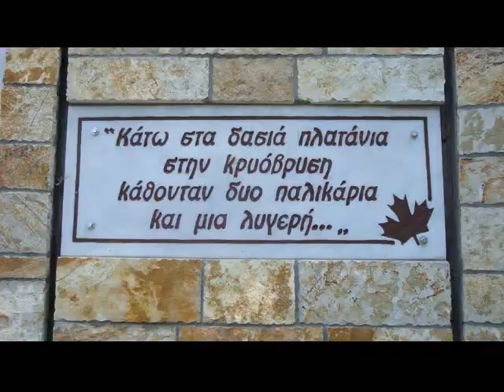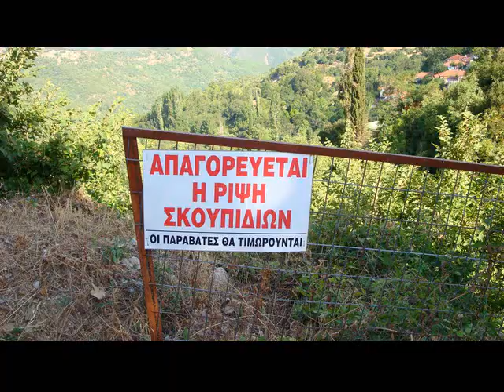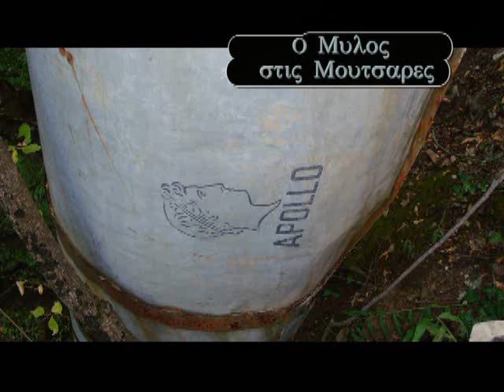Perista Nafpaktias 2008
Perista Nafpaktias